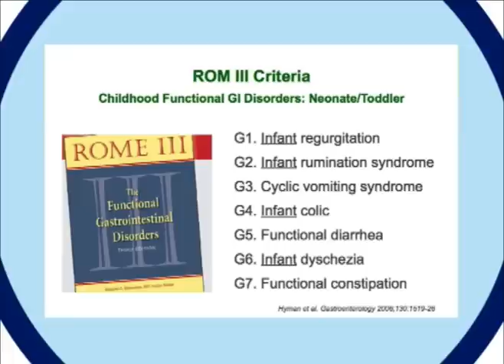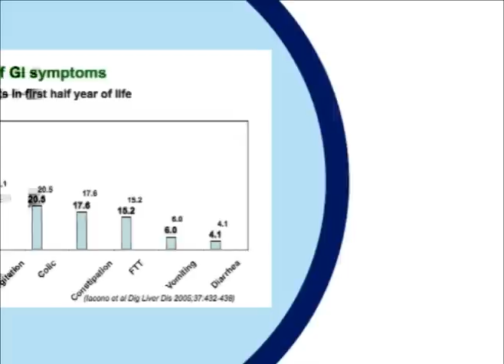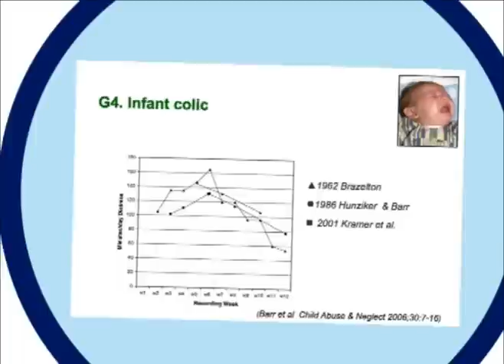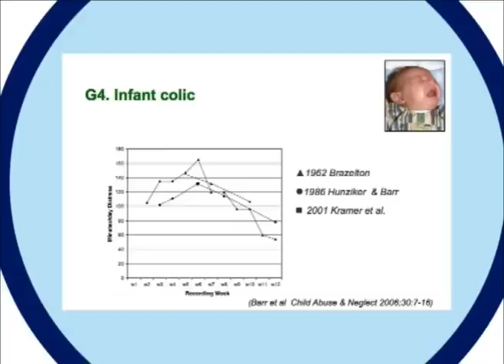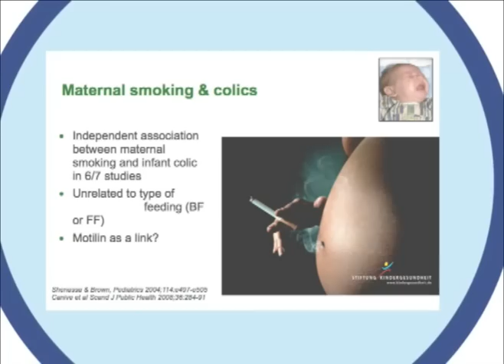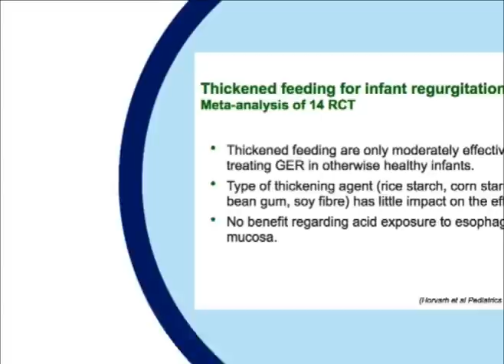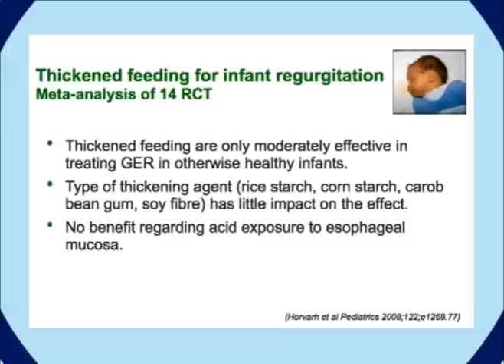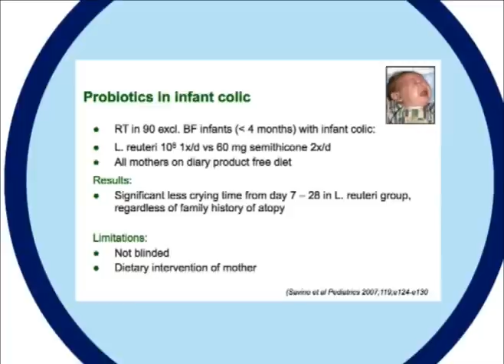Infants with functional gastrointestinal disorders: Can we help ?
Speaker: Prof. S. Koletzko

Presented at: ESPGHAN 42nd Annual Meeting, Budapest

Gastrointestinal disorders including regurgitation, constipation and colic are a common occurrence in infants, with some studies reporting these in over half of infants under the age of 6 months. How can we help these infants and their parents cope with these symptoms? Although we have a greater insight into the biochemical and physiological characteristics of each disorder, the line between normal and abnormal states is blurry. In attempting to come up with some practical solutions, Dr. Sibylle Koletzko discusses each gastrointestinal problem and reveals some of the latest findings from clinical trials. She concludes by providing specific recommendations for parents and pediatricians who face these frequently-occurring conditions in young babies.